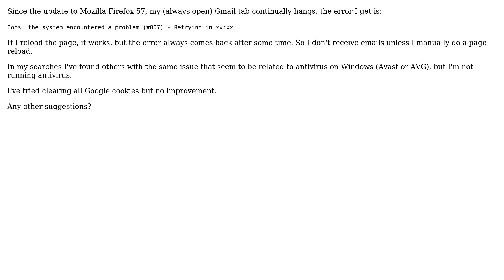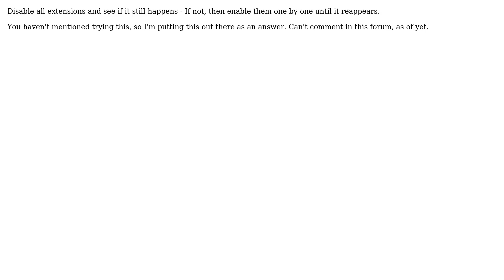Ubuntu: Firefox 57 error on Gmail refresh: Oops... the system encountered a problem (#007)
With thanks & praise to God, and with thanks to the many people who have made this project possible! | Content (except music & images) licensed under cc by-sa 3.0 | Music | Images & others | With thanks to user SD Allen user Oberon and the Stack Exchange Network Trademarks are property of their respective owners. You are responsible for your own actions.